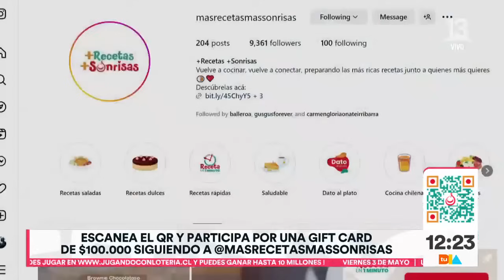Calzones rotos: Cami chef explica preparación culinaria junto a Repe | Tu Día | Canal 13